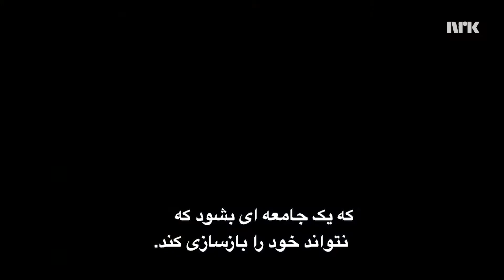Vanskelig å skifte et regime gjennom militæroperasjoner تغییر رژیم از طریق عملیات نظامی دشوار است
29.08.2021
درگیری در افغانستان و فروپاشی سریع این کشور نشان داد که تغییر رژیم یک کشور از طریق عملیات نظامی چقدر دشوار است. ۱۸ سال از حمله ایالات متحده آمریکا به عراق می گذرد و سرانجام نیروهای ناروجی برای تأمین وضعیت به این کشور اعزام شدند. اما پس از گذشت سالها این کشور هنوز هم درگیر جنگ و ناآرامی‌های سیاسی است.
Konflikten i Afghanistan og landets raske kollaps har vist hvor vanskelig det er å skifte et regime i et land gjennom militære operasjoner. 18 år har gått siden USA invaderte Irak, og så Norske styrker ble etter hvert sent til landet for å trygge situasjonen. Men etter alle disse årene er landet fortsatt preget av preget av krig og politisk uro.